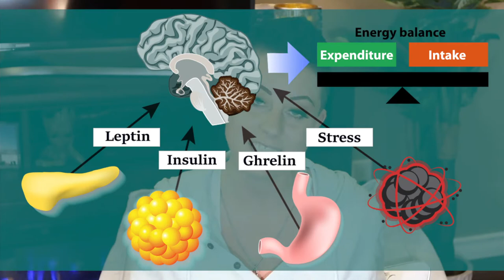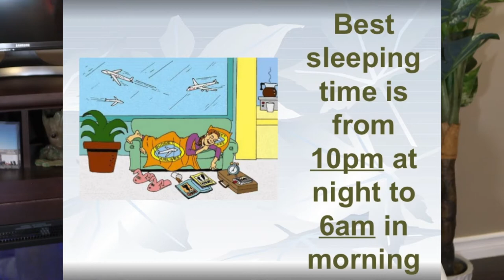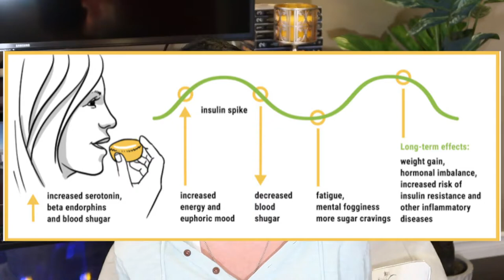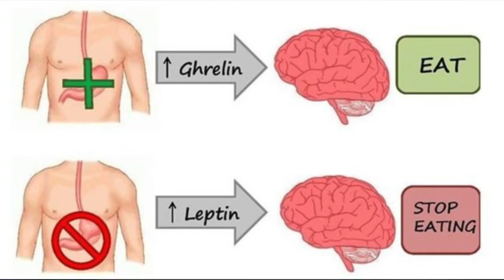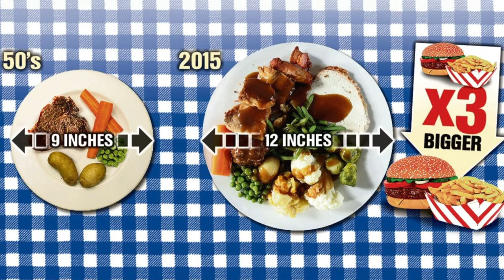How to Convince Your Body that it Needs LESS food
Hacks for outsmarting your mind & body when it comes to how much food the body is asking for. Is it really food that you need? Tips and tricks...